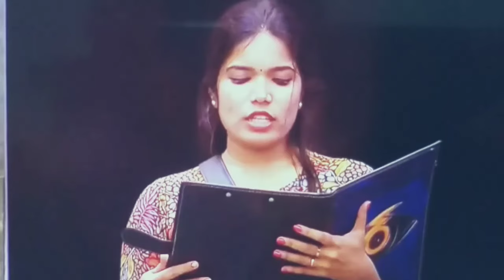ജാസ്മിനും അർജുനും ഒന്നിച്ചു ഇഷ്ടപ്പെടാതെ മത്സരാർത്ഥികൾ ഇത് പണിയാകും മോനെ Jasmine and arjun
Credit: Hotstar

Queries Resolved:
bigg boss malayalm review bigg boss 6 review malayalam
bigg boss
bigg boss 6 malayalam review bigg boss review malayalam
bigg boss malayalam season 6 bigg boss malayalam 6th season
sai krishna bigg boss 6 malayalam secret agent bigg boss 6 malayalam
omar lulu bigg boss malayalam
hotstar disney bigg boss malayalam season 6
mallu talks
6Latest Vote Result